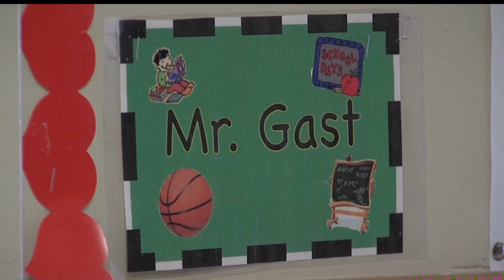Retiring Grygla Teachers Reflect On Decades Of Work